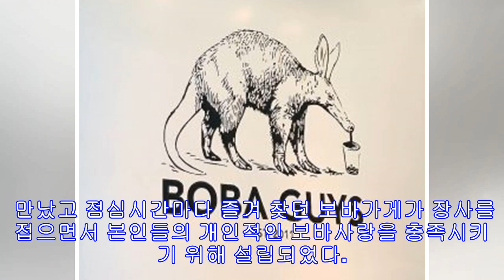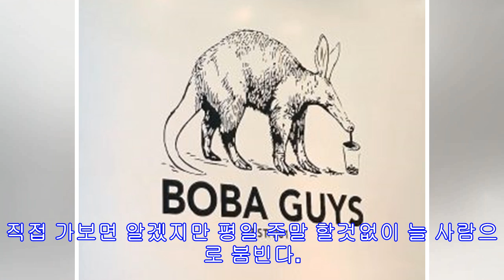밀크티계의 명품 맛집 ‘Boba Guys’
남녀노소 많이 즐겨 마시는 밀크티로 미국에선 ‘버블티’ 혹은 ‘보바’ 라고 쉽게 통한다. 대만에서 유래된 타피오카 밀크티는 전 세계적으로 인기 있는 대표 디저트 음료이다. 특히 아시안 비율이 높은 캘리포니아에서 쉽게 찾을 수 있는 보바 가게마다 다른 특별 메뉴를 찾아볼 수 있다. 기본 메뉴로는 ‘로열 밀크티’, ‘재스민 밀크티’, ‘얼그레이 밀크티’ 등등이 있으며 기본 티베이스에 다양한 토핑들을 추가해 더욱 맛있게 음료를 즐길 수 있다. 수많은 보바가게들중 오늘은 매우 특별한 맛집을 소개하려 한다. Boba Guys는 오로지 미국에서만 볼 수 있으며 샌프란시스코에 6지점 뉴욕에 3지점 총 9지점만 보유하는 매우 소규모 보바 사업이다. Boba Guy는 Bin과 Andrew 2명의 어린 아시안 남성 사장들이 ...